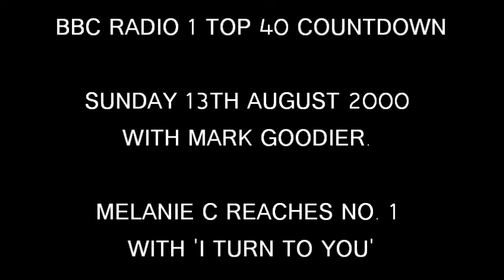Uk top 40 singles countdown with Mark Goodier. Melanie C, 12th August 2000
Classic radio 1 top 40 singles countdown with Mark Goodier. The infamous 40 to 1 rundown prior to the number one was the main feature of the chart show from 1988 to 2007 and was the first point on UK radio to hear the brand new full chart revealed - as determined by the sales figures for the week just ended. Mark was probably the best presenter for the top 40 during that period. Quite often the chart topping artist / singer would be interviewed; this week it's Mel C's turn.

This show is from Sunday 13th August 2000. Hear what did and didn't make it in, as well as what should and shouldn't have done.

Check out some of my other weekly rundowns !!!